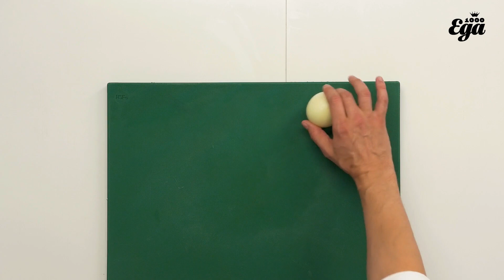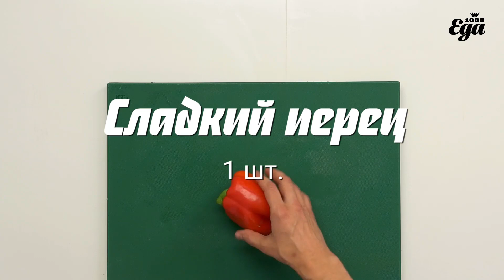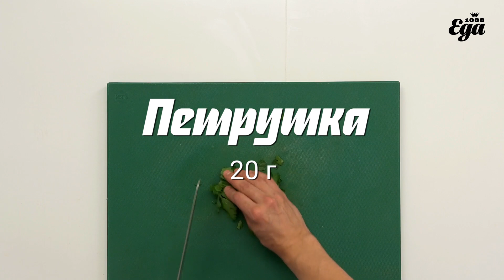Как приготовить турецкую пиццу пиде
Турецкие пиде отличаются от итальянской пиццы вытянутой формой и, как и пицца, готовятся в печи. В нашем рецепте традиционная версия начинки — бараний фарш, помидоры, перец, лук и зелень, хотя иногда пиде готовят с сыром и яйцами, как хачапури.